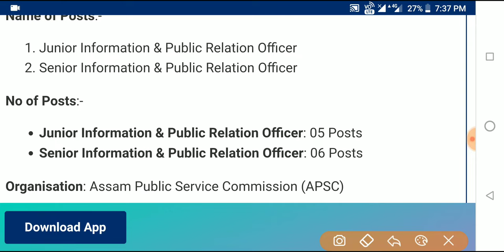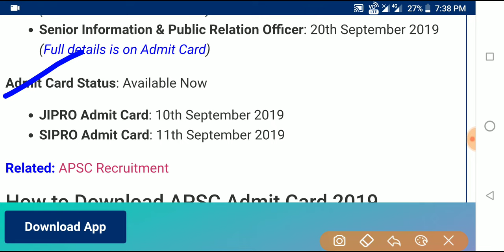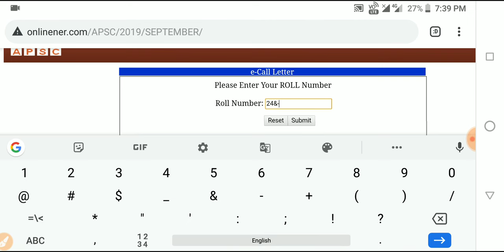APSC admit card 2019|Download Admit card for JIPRO & SIPRO Exam 2019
•APSC JIPRO Exam Notice
•APSC SIPRO Admit Card
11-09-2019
•APSC SIPRO Exam Notice

•Best Book for APSC Written Exam
Ecology and Environment

Indian Polity & Governance

Indian History & Indian National Movement